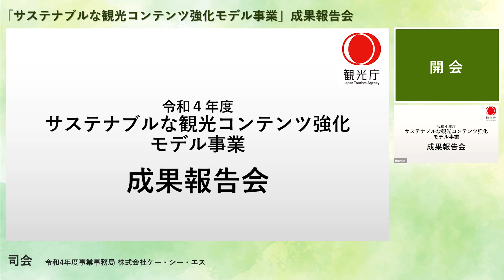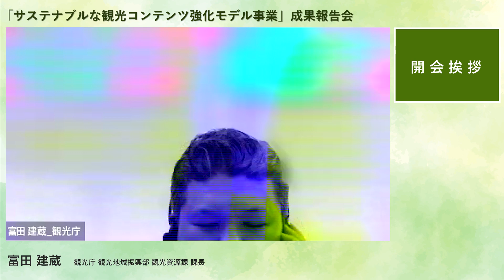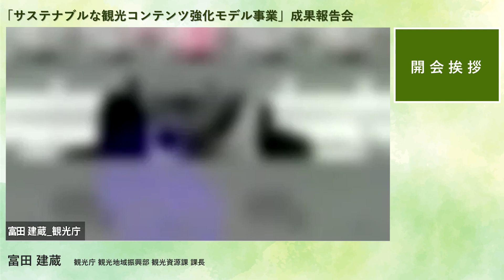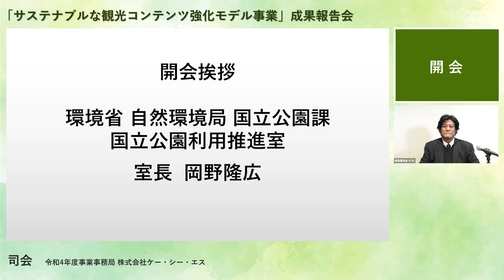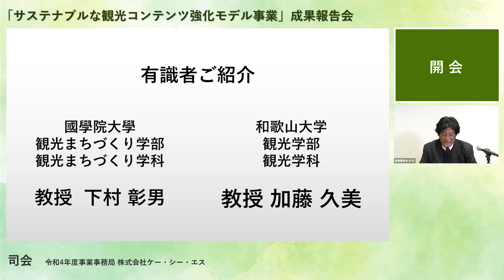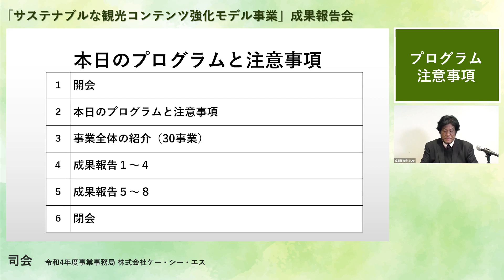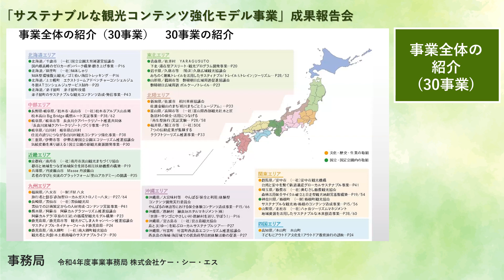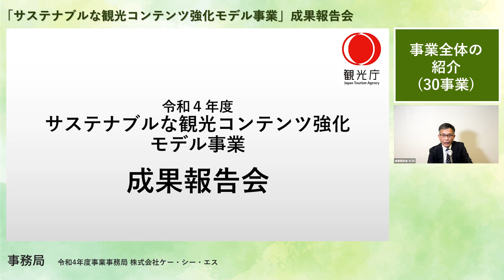令和４年度「サステナブルな観光コンテンツ強化モデル事業」成果報告会 ①開会～事業紹介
本事業で各地域が実施した取組や重視した点について代表事例を通じて紹介し、全国のサステナブルツーリズムに関心を持つ地域への情報共有を行うとともに、気づきを持って頂くことを目的に成果報告会を実施した。
①開会～事業紹介
【開会】　事務局
【開会挨拶】
観光庁 観光地域振興部 観光資源課 課長 　富田建蔵 ※一部画像乱れます
環境省 自然環境局 国立公園課 国立公園利用推進室 室長　岡野隆宏

【主な内容】
・有識者ご紹介
國學院大學 観光まちづくり学部 観光まちづくり学科 教授　下村彰男氏
和歌山大学 観光学部 観光学科 教授　加藤久美氏
・本日のプログラムと注意事項
・事業全体の紹介（30事業）